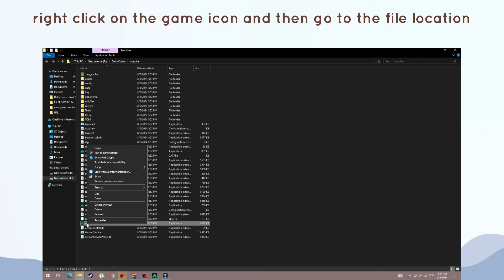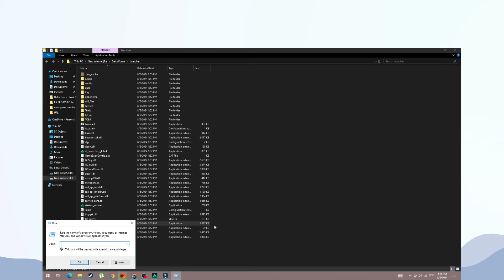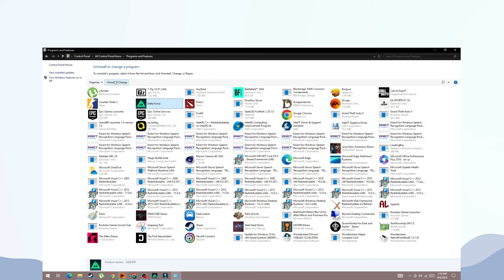How to Uninstall Delta Force Hawk Ops on PC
In this video, How to Uninstall Delta Force Hawk Ops on PC.

original article: